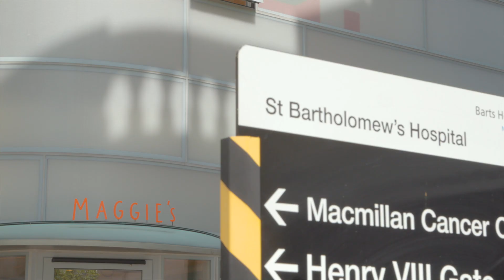Nell's Breast Cancer Story - The edge of life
Nell was diagnosed with triple negative breast cancer at age 37. Following treatment at St Bartholomew's Hospital she tells her story and the huge role the Barts Health medical team has played in her recovery.

Filming locations: Nell's home, St Bartholomew's Hospital and Maggie's Barts Thank you to Maggie's for opening the centre to supporters.